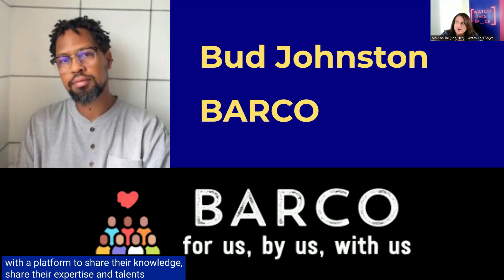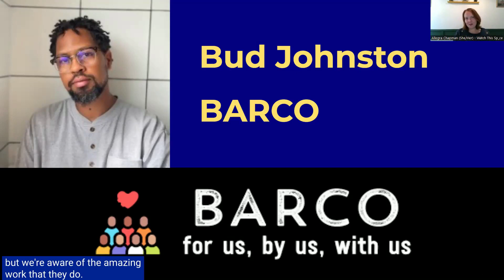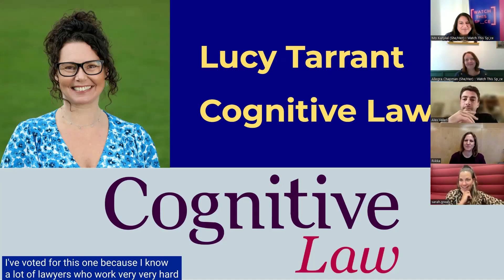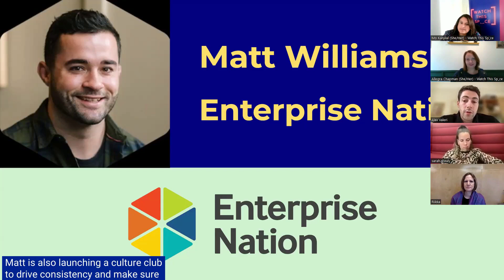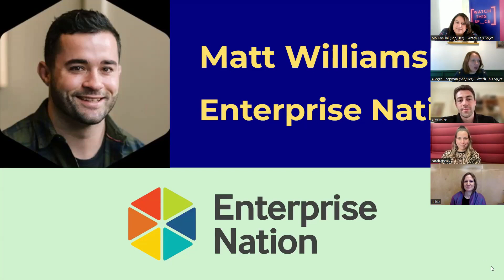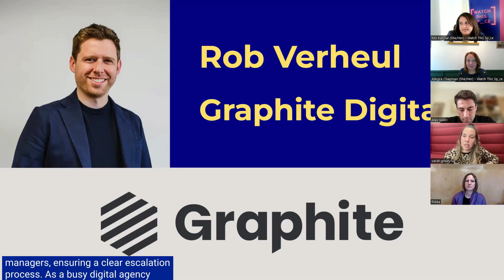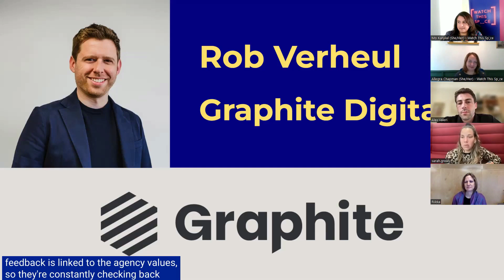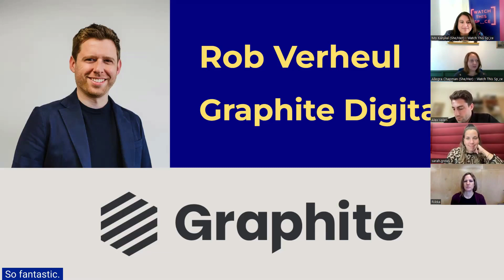Reimagination at Work Awards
Join Allegra and Mo from Watch This Sp_ce alongside the judging panel - Riikka from Companies in Balance, Alex from the BRITE programme at Plus X, and Sarah from Simply Business - to celebrate the amazing award winners who are reimagining the world of work to make it work better for everyone.